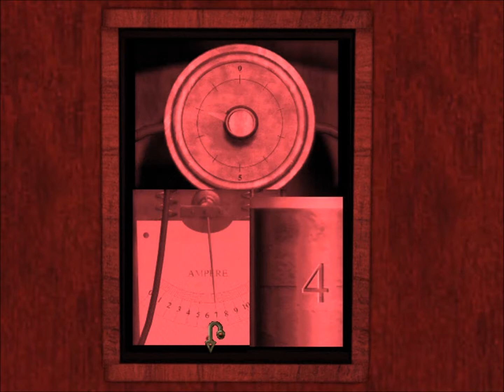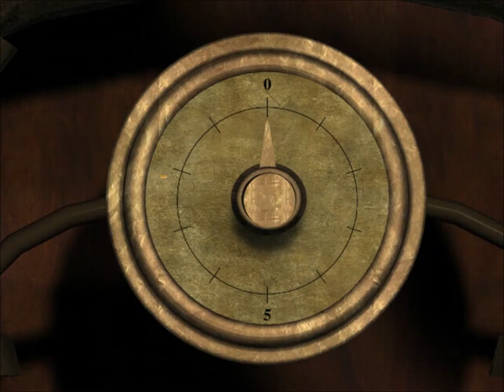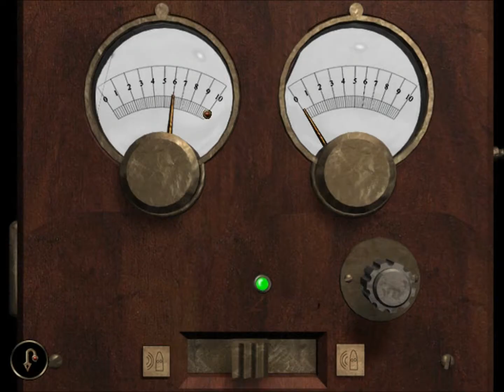Londýnský hřbitov // Dracula 2 - Poslední útočiště // CZ dabing // 3. část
Po smrti Sewarda slibuje Jonathan pomstu. Dokáže se s Draculou utkat? Další díl hororové adventury.